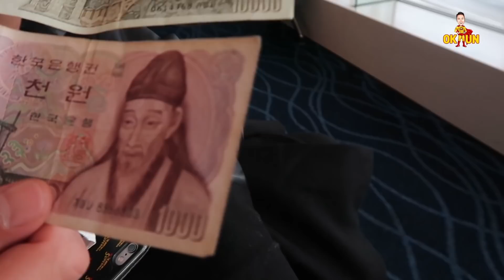SUB)인생 두번째 해외여행 역시 한국을 선택한 일본배우 아카기 반응! [출발편] Seoul South Korea Travel! 韓国人と日本人男二人の11月の韓国旅行[出発編]